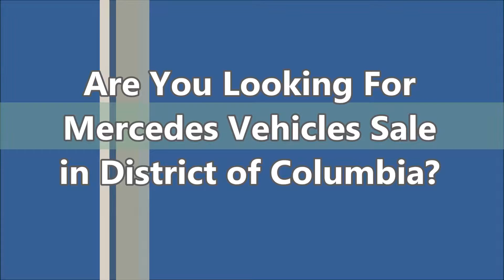Mercedes Vehicles Sale DC - Today!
- Mercedes Vehicles Sale DC at Mercedes-Benz of Arlington

If you are looking for Mercedes vehicles sale in DC, come to Mercedes-Benz of Arlington to have the best deal.They are very dedicated and ensure that each and every person who walks into their vehicle showroom receives the level of customer service that they each deserve. Mercedes-Benz of Arlington is highly recommended when it comes to buy a new or used Mercedes-Benz in District of Columbia.

For Mercedes Vehicles Sale DC, come to Mercedes-Benz of Arlington is the car dealership for you!

585 North Glebe Road
Arlington, VA
22203